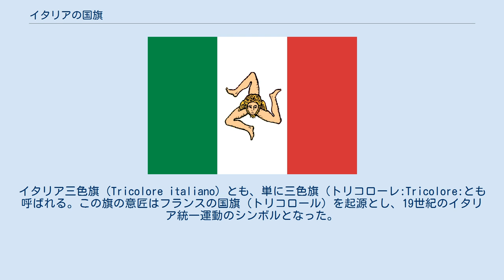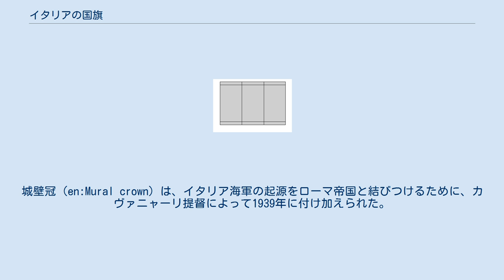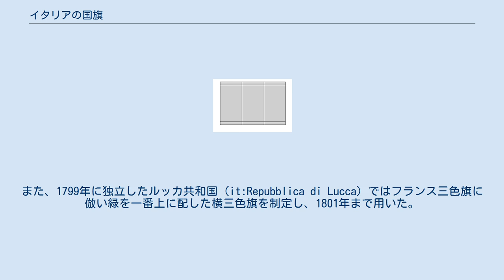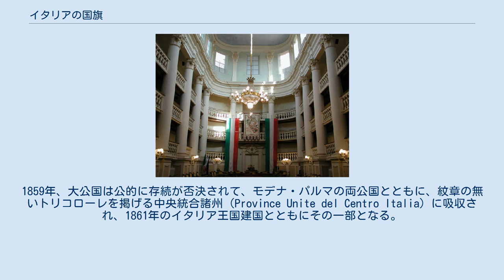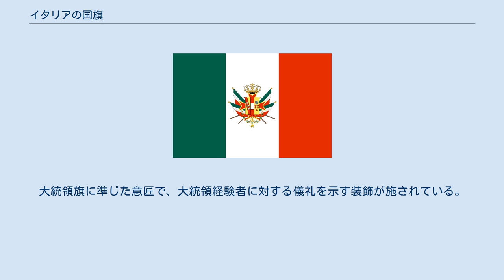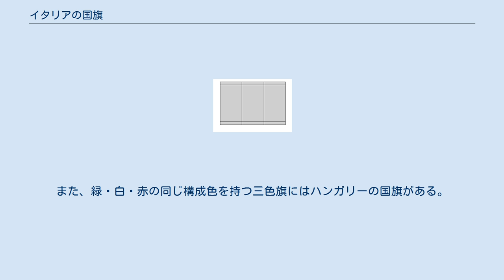イタリアの国旗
イタリアの国旗は、緑・白・赤の縦三色旗である。
イタリア三色旗（Tricolore italiano）とも、単に三色旗（トリコローレ:Tricolore:とも呼ばれる。この旗の意匠はフランスの国旗（トリコロール）を起源とし、19世紀のイタリア統一運動のシンボルとなった。
一般的な解釈では、緑は「国土」、白は「雪・正義・平和」、赤は「愛国者の血・熱血」を表す。
またフランス国旗由来であるため、緑は「自由」（フランス国旗の青を置き換えたもの）、白は「平等」、赤は「友愛（博愛）」を表すともいう。
 ?2003年から2006年までの国旗の色調 現在のイタリア共和国の国旗は、サヴォイア家による王政の終了によって1946年6月19日から使用され、イタリア共和国憲法の制定に伴って1948年1月1日から正式な国旗となった。
1947年12月22日の立憲議会で可決された共和国憲法第12条には、以下のように定められている。
 2002年9月18日付および2003年1月17日付の首相府次官通達で、国旗に使用される緑・白・赤の色調についてパントン色番号による規格化がはじめて行われた。
すなわち、緑（パントーン18-5642TC）、白（パントーン11-4201TC）、赤（パントーン18-1660TC）というものである。
2004年6月2日付の首相府次官通達および2006年4月14日付の首相令によって、緑・白・赤の色調は現行のパントン色番号に改定された。
 一般的に採択される縦横比率は2:3であるが、軍隊用旗は正方形（1:1）である。
 イタリア海軍の軍艦旗は、国旗に海軍の徽章を配したものである。
徽章の盾は四分割されており、制海権を握って繁栄した4つの海洋共和国、ヴェネツィア（上左の獅子）、ジェノヴァ（上右）、アマルフィ（下左）、ピサ（下右）をそれぞれ象徴している。
城壁冠（en:Mural crown）は、イタリア海軍の起源をローマ帝国と結びつけるために、カヴァニャーリ提督によって1939年に付け加えられた。
 イタリア共和国の商船旗（市民用海上旗）は軍艦旗と類似した意匠である。
軍艦旗との相違は、城壁冠が無い点、ヴェネツィアの紋章の獅子が剣を持つ代わりに PAX TIBI MARCE EVANGELISTA MEVS （我が福音記者マルコよ、汝に平和を）と銘打たれた書物を持っている点である。
 レッジョ・エミリアにあるコムナーレ宮殿の「トリコローレの間」。
三色のイタリア国旗が初めて採用された場所である。
 緑・白・赤の三色旗（トリコローレ）が最初に公的に使用されたのは、ナポレオンの影響下で北部イタリアに建国された姉妹共和国の一つ・チスパダーナ共和国であった。
1797年1月7日、レッジョ・エミリアで開催されたチスパダーナ共和国議会において、ジュゼッペ・コンパニョーニ（Giuseppe Compagnoni）が緑・白・赤の三色旗を用いることを提案し、これが採択された。
これらの色はおそらく赤と白がミラノの旗の色に、緑が民兵の制服の色に由来している。
旗は正方形の横三色旗で、白の横帯の中心に、月桂樹で飾られた武器などからなる紋章が配置された。
紋章に描かれた4本の矢は、共和国を作った4つの地方を表した。
 チスパダーナ共和国は翌年、ミラノのトランスパダーナ共和国（彼らも赤白緑の縦三色旗を用いた）と連合し、チサルピナ共和国が建国された。
チサルピナ共和国の国旗として1798年に記章のない正方形のトリコローレが制定され、1802年まで用いられた。
また、1799年に独立したルッカ共和国（it:Repubblica di Lucca）ではフランス三色旗に倣い緑を一番上に配した横三色旗を制定し、1801年まで用いた。
 1802年、ナポレオンを大統領に推戴してイタリア共和国が建国されると、トリコローレを構成する緑・白・赤を用いた新しい旗が採択された。
この国旗は、赤地に白の菱形を置き、その中央に緑の正方形を配したものであった。
ナポレオンがフランス皇帝に即位すると、イタリア共和国はイタリア王国となり、共和国時代の旗の中央に金の鷲が配された。
この旗は、1814年のナポレオン退位まで用いられた。
 1848年革命から、イタリア王国が建国される1861年にかけてのイタリア統一運動（リソルジメント）の中で、トリコローレは自由と独立を求める運動のシンボルとなった。
サヴォイア家の紋章を取り付けた三色旗は、サルデーニャ・ピエモンテ王国軍の旗として1848年に登場した。...